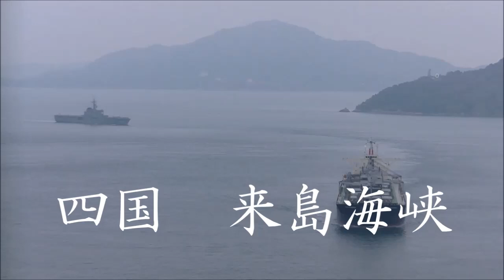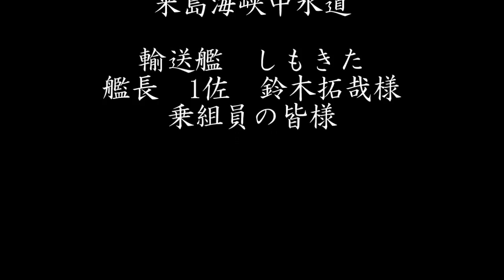海上自衛隊in来島海峡2016冬 輸送艦しもきた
ありがとう「しもきた」
御安航をお祈り申し上げます